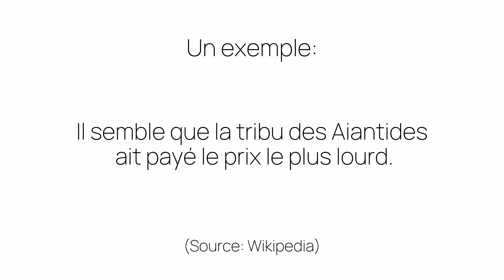Comment prononcer «payé» en français